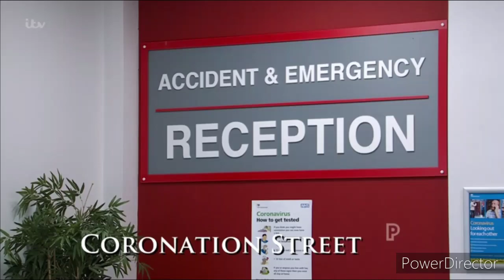Coronation Street - Dev Confront Asha and Nina Over Kelly's Collapse (12th March 2021)